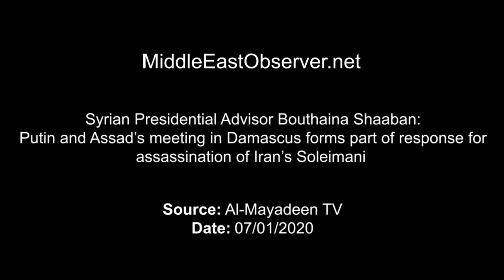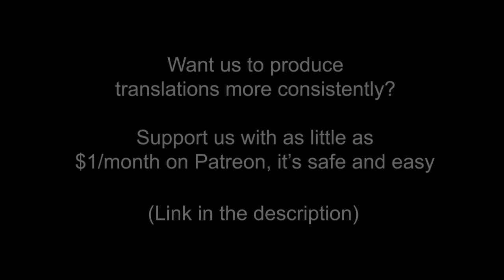Syria's Dr Bouthaina Shaaban on the Putin-Assad meeting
Syrian Presidential Adviser Bouthaina Shaaban believes Russian President Vladimir Putin and Syrian President Bashar al-Assad’s surprise meeting in Damascus (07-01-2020) forms part of the ‘Resistance Axis’ response to the assassination of Iranian General Qasim Soleimani. From al Mayadeen TV, sub-titles by MEO